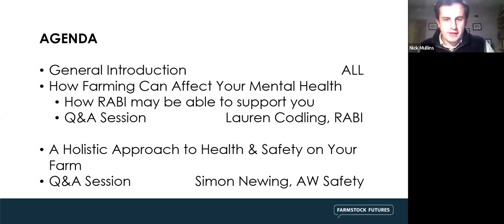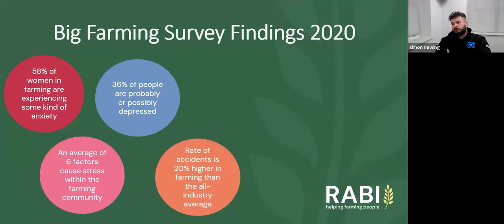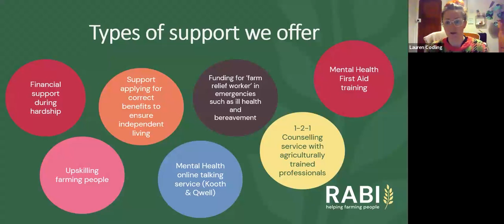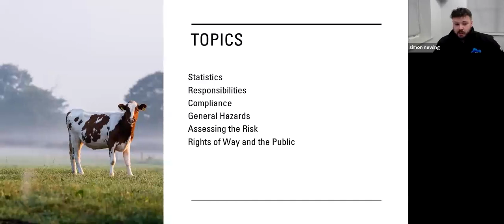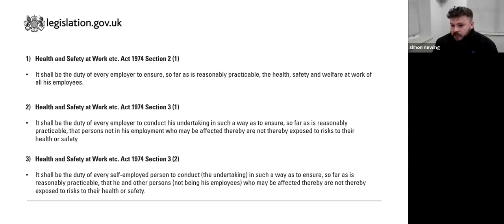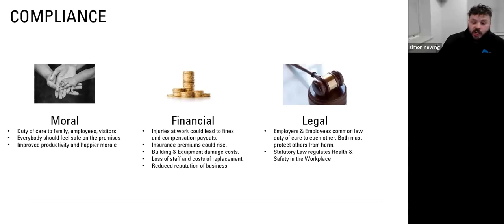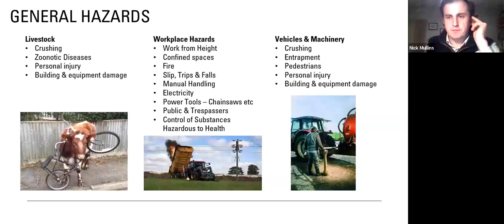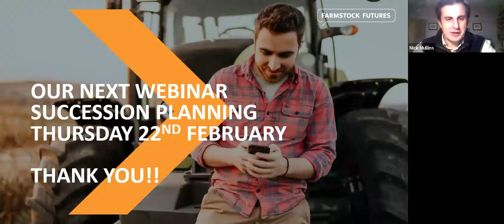Farmstock Futures Health & Safety + Mental Wellness Webinar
Held on Thursday 8th February,  Farmstock Futures hosted the first webinar of 2024.

The very topical subjects covered how farming can affect your mental health and how RABI can support you.  This session was delivered by Lauren Codling and she was very open, sharing her personal experiences.

The second session was a holistic approach to health & safety on the farm and this was delivered by Simon Newing, from AW Safety